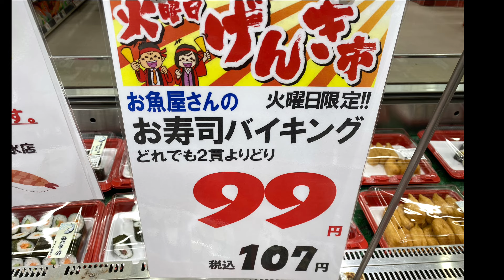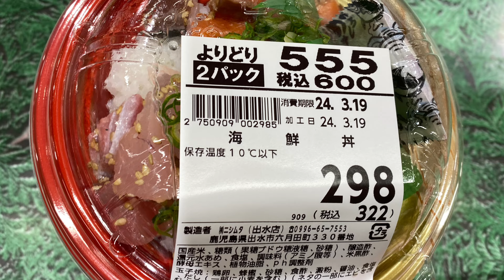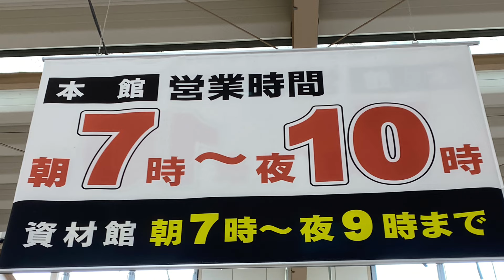お寿司バイキング 火曜日げんき市 スーパーセンターニシムタ 鹿児島県出水市